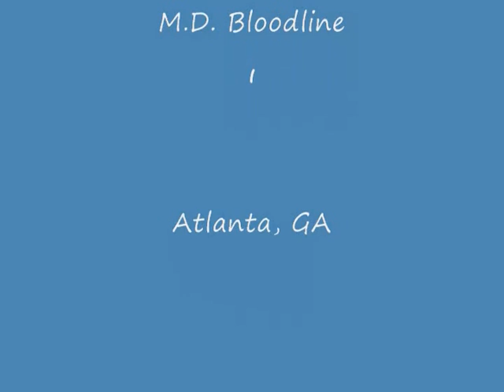Redclay American Bulldogs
Redclay Kennels American Bulldogs

Johnson-Type

Atlanta, GA